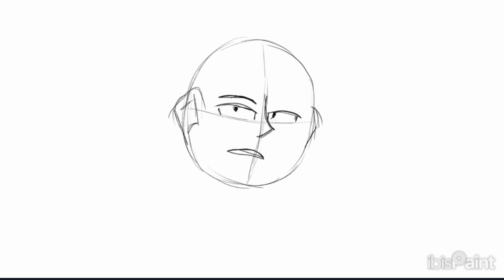First time drawing on Tablet with Pen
woooooooow